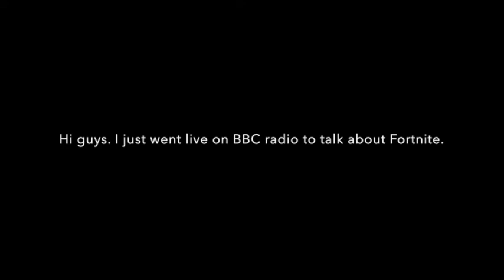I WAS ON BBC WORLD NEWS!!!!!! Fortnite Addiction Debate: Vicki Veritas LIVE on BBC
Yes, it's real. I did that. At approximately 10:20 ET I was chatting live on BBC World Service News Hour.

I thought they wanted to talk about my article, but it quickly turned into a debate